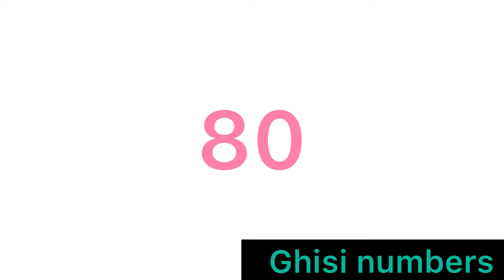Count by tens to 100